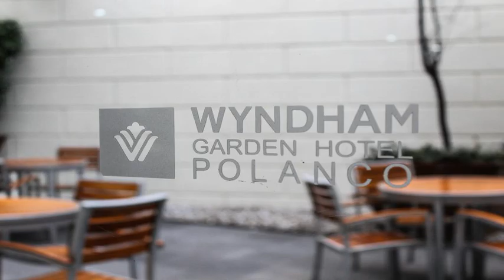Wyndham Garden Mexico City - Polanco - Mexico City - Mexico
Wyndham Garden Mexico City - Polanco hotel city: Mexico City - Country: Mexico

Address: Leon Tolstoi 22; zip code: 11590

Placed in the prosperous Polanco neighborhood of Mexico City, near a variety of shopping and dining, this hotel offers thoughtful amenities such as free wireless internet access.

 -- Situé dans le quartier prospère de Polanco à Mexico, à proximité de boutiques et de restaurants variés, cet hôtel dispose d'équipements de qualité tels qu'une connexion Wi-Fi gratuite.

 -- Situado en el próspero barrio de Polanco en la Ciudad de México, cerca de una gran variedad de tiendas y restaurantes, este hotel ofrece diversas comodidades como su conexión Wi-Fi gratuita.

 -- Im wohlhabenden Stadtteil Polanco von Mexico City, nahe zahlreichen Geschäften und Restaurants, erwartet Sie dieses Hotel mit wohldurchdachten Annehmlichkeiten wie kostenfreiem WLAN-Internetzugang.

 -- Dit hotel in Mexico-Stad ligt in de gegoede wijk Polanco, dicht bij een verscheidenheid aan winkels en eetgelegenheden. Het biedt verschillende handige voorzieningen, waaronder gratis WiFi.

 -- Situato nel benestante quartiere Polanco di Città del Messico, vicino a numerosi negozi e ristoranti, questo hotel offre pratici servizi, inclusa la connessione Wi-Fi gratuita.

 -- Situado no próspero bairro de Polanco na Cidade do México, perto de uma variedade de lojas e restaurantes, este hotel dispõe de amenidades tais como o acesso gratuito à Internet sem fios.

 -- Wyndham Garden Mexico City - Polancoは、メキシコシティの高級なポランコ地区に位置し、様々なショップや飲食店がそばにあります。無料の無線インターネット回線などの設備を提供しています。  素晴らしい観光スポットやエンターテイメントまで数分です。滞在中はチャプルテペック城や公園、メキシコ国立人類学博物館、国立公会堂の観光を楽しめます。  メキシコの首都で1日遊んだ後は、館内レストランBarrista...

 -- 位于墨西哥城繁荣的Polanco地区，靠近一系列的购物和餐饮选择，这家酒店为客人提供例如免费的无线网络连接等周到的服务设施。  Wyndham Garden Hotel Polanco酒店距离迷人的景点和娱乐场所仅几分钟时间。客人可以参观Chapultepec城堡和公园、历史和人类学博物馆，或者国家礼堂。  经过在墨西哥首都的紧张一天后，客人可以在该酒店内的Barrista Cafeteria餐厅享用一顿便餐。...

 -- Hotel ten znajduje się w zamożnej dzielnicy Polanco w Meksyku, w pobliżu licznych sklepów oraz restauracji. Obiekt oferuje swoim Gościom wiele znakomitych udogodnień, w tym bezpłatny bezprzewodowy dostęp do Internetu.

 -- Этот отель находится в Поланко, зажиточном районе Мехико, рядом с различными магазинами и ресторанами. К услугам гостей множество продуманных удобств, в том числе бесплатный беспроводной доступ в Интернет.

 -- Detta hotell ligger i den exklusiva stadsdelen Polanco i Mexico City, nära en mängd butiker och restauranger. Här finns praktiska bekvämligheter som gratis Wi-Fi.

 -- يقع فندق Wyndham Garden Mexico City - Polanco في حي بولانكو المزدهر في مكسيكو سيتي، ويقع على مقربة من العديد من أماكن التسوق وتناول الطعام، ويوفر وسائل راحة مدروسة، مثل خدمة الإنترنت اللاسلكي المجانية.

 -- Αυτό το ξενοδοχείο βρίσκεται στην αριστοκρατική περιοχή Polanco στην πόλη του Μεξικό, κοντά σε πολλά καταστήματα και εστιατόρια και προσφέρει χρήσιμες παροχές, όπως δωρεάν ασύρματο internet.

 -- Hotellet ligger i det velstående Polanco-området i Mexico by, i nærheten av et bredt utvalg av butikker og restauranter. Her tilbys bekvemmeligheter som gratis Wi-Fi.